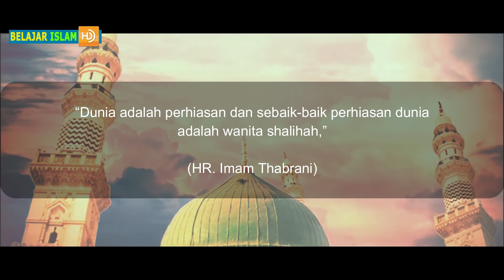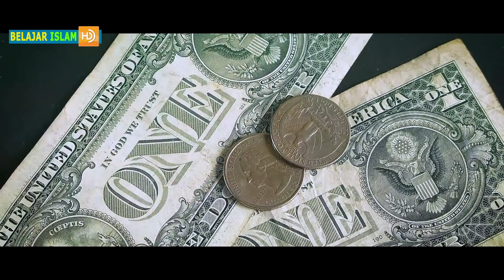Tidak Semua Wanita Boleh Dinikahi.! Jangan Menikah Dengan 6 Perempuan Seperti ini.!